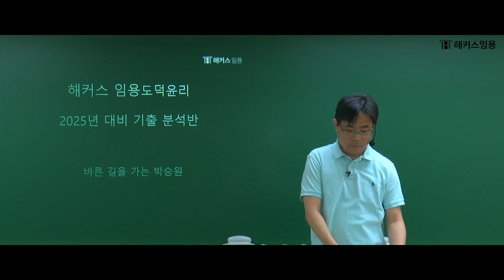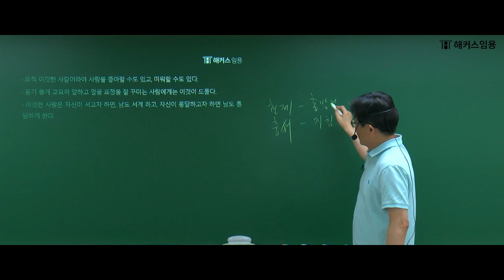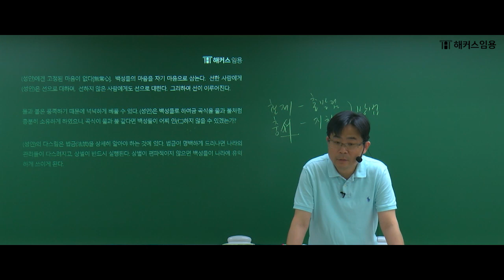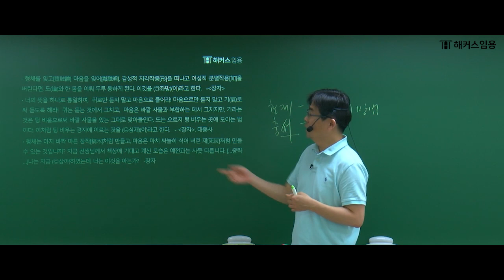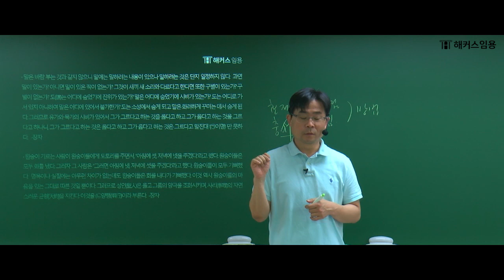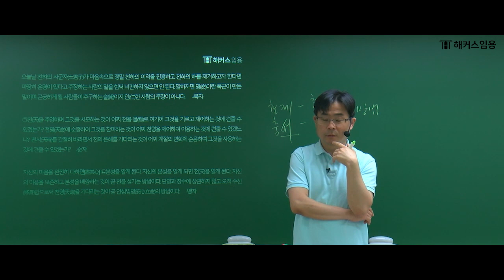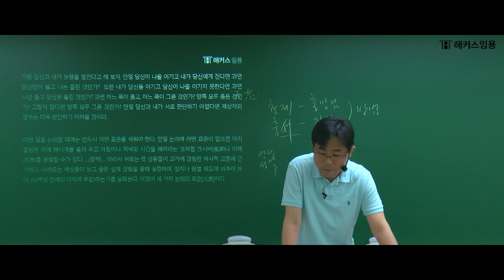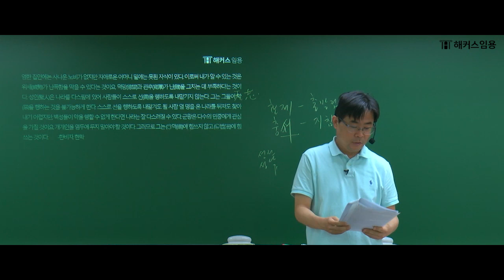임용고시 도덕윤리 2025대비 5-6월 기출분석반 샘플 영상 | 해커스임용 인강 박승원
해커스임용 도덕윤리 박승원 교수님 2025학년도 중등임용고시
5-6월 기출분석반 샘플 영상입니다. 자세한 내용은 영상에서 확인하세요~